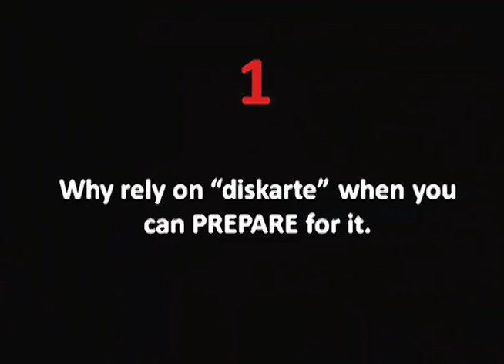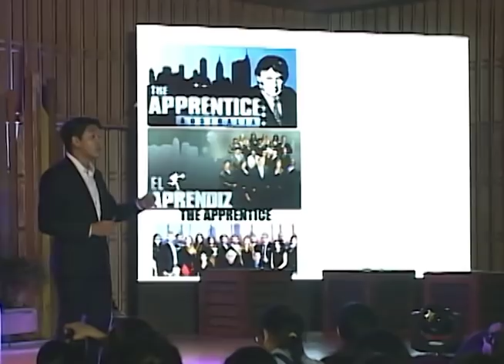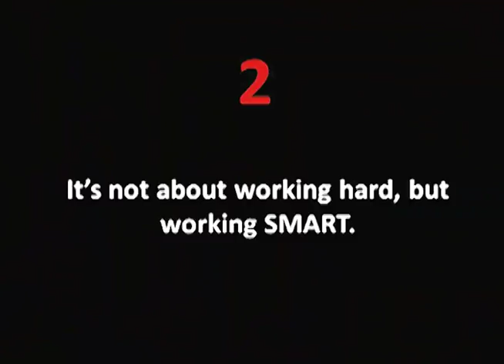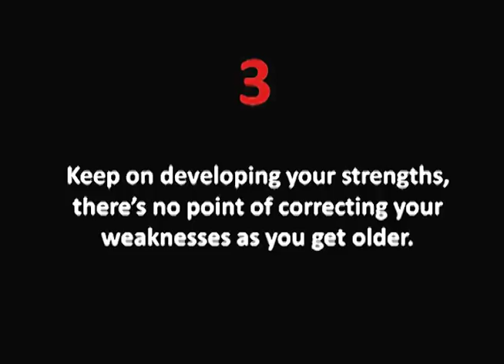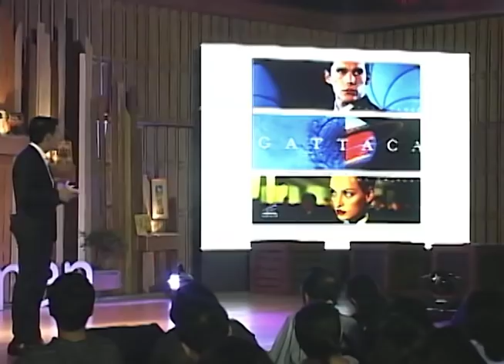On grit and passion: Jonathan Yabut at TEDxDiliman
Jonathan Yabut honored the Philippines by becoming the first winner of Apprentice Asia, the official Asian version of the popular American reality series. His favorite word, for which there is no English counterpart, best describes him, and indeed, all Filipinos. That word is "diskarte."